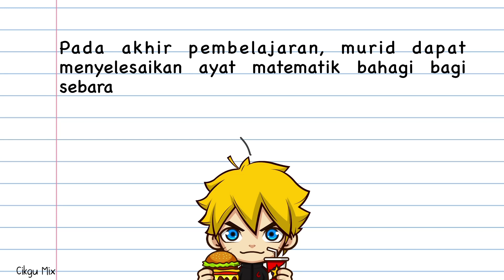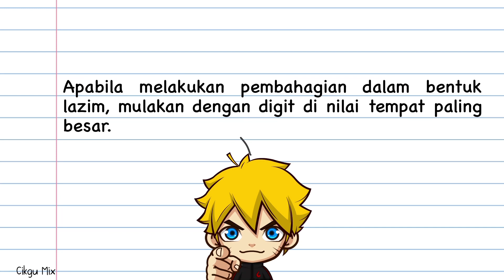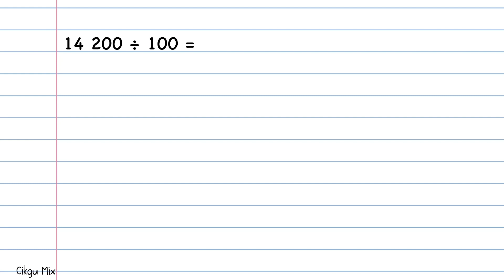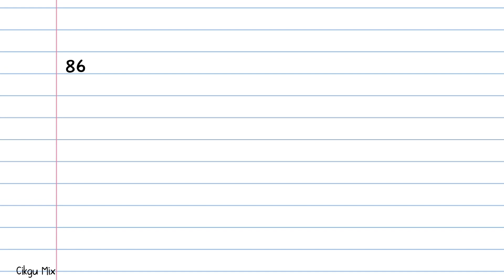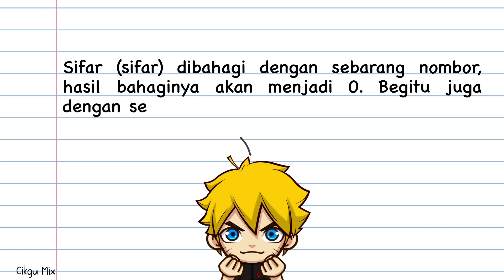Matematik Tahun 4 | Nombor Bulat dan Operasi Asas | Bahagi 100 dan 1 000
Mari belajar bahagi 100 dan 1 000

Kaedah:
1. Bentuk Lazim
2. Pemansuhan
3. Kaedah Ombak

Tajuk : 1.0 Nombor bulat dan Operasi Asas

Standard Kandungan :
1.6 Operasi Asas dalam lingkungan 100 000

Standard Pembelajaran:
1.6.5 Menyelesaikan ayat matematik bahagi bagi
 sebarang nombor dalam lingkungan 100 000
 dengan nombor hingga dua digit, 100 dan 1000.